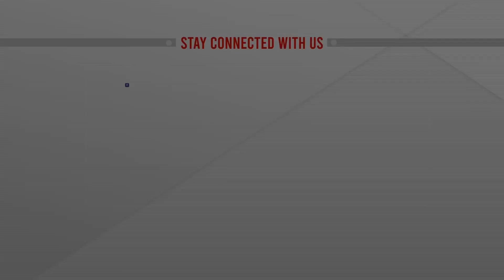সুবর্ণজয়ন্তীতে সোহরাওয়ার্দী উদ্যানে যুবলীগের মহাসমাবেশ | Suhrawardy Udyan | Jubo League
সুবর্ণজয়ন্তীতে সোহরাওয়ার্দী উদ্যানে যুবলীগের মহাসমাবেশ | Suhrawardy Udyan | Jubo League | bangla news |  bangladesh news | latest bangla  news | latest news | top bangla news